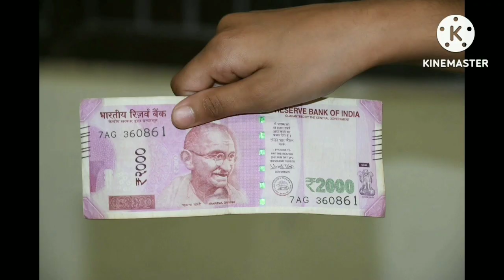Is vegetables business profitable Hindi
Hello dosto
Mai is video Mai ek vegetable ka business karna sikhaya hi Puri detail mi  to is liye aap is channel ko subscriber jarur kare